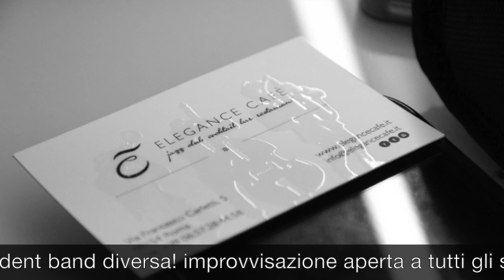JAZZ JAM SESSION @Elegance Cafè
Ogni mercoledì jam all’Elegance. Sul palco alcuni dei musicisti di spicco del panorama musicale italiano ed internazionale e tanti ospiti ed amici. Un momento di incontro, condivisione, improvvisazione, sperimentazione.